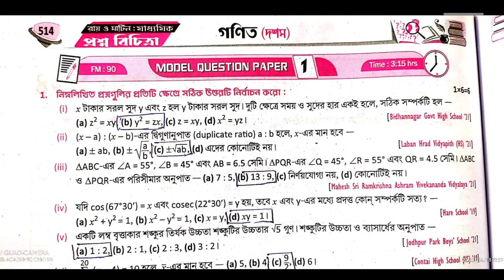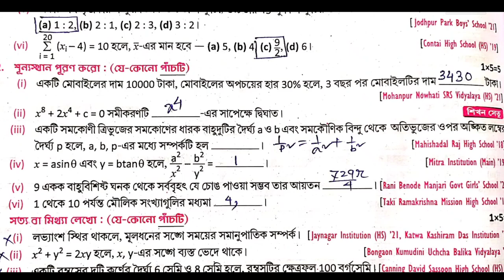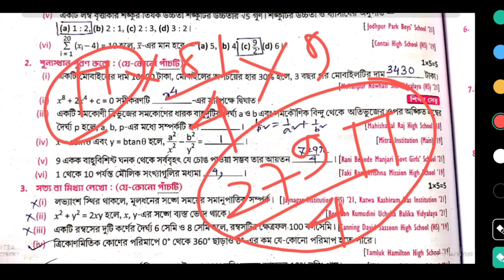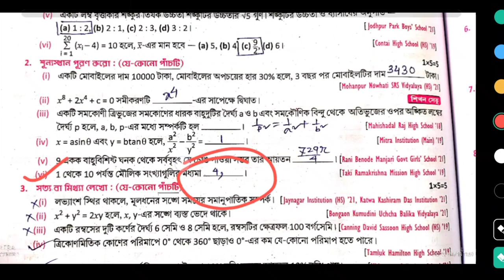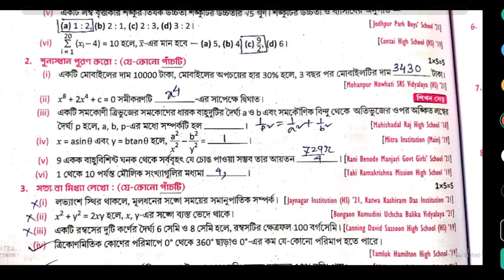Madhyamik 2024 Roy & Martin prosno bichitra/Vol 2 /Mathematics set 1 Model Question paper 1 Page 514